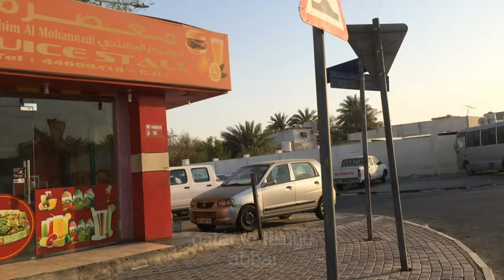aziziyah streets | al ayyan | part 2 | qatar life | qatar jindagi | peoples in qatar | gulf